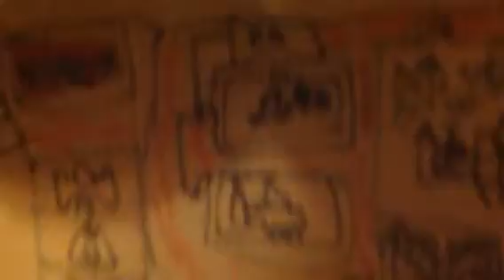Sly & friends tonka search and rescue adecadamy